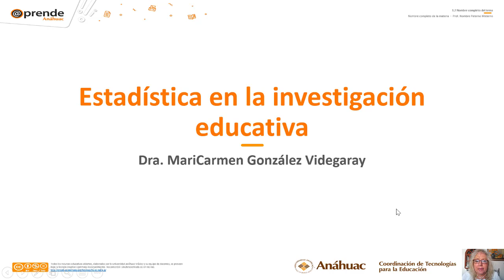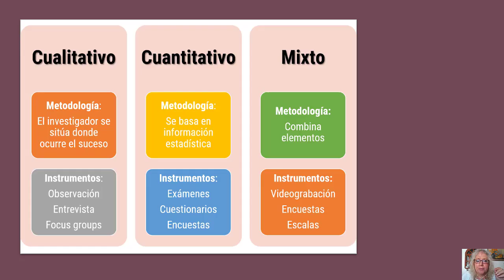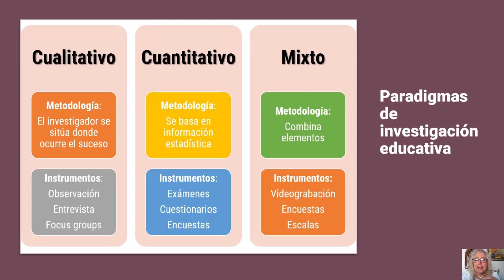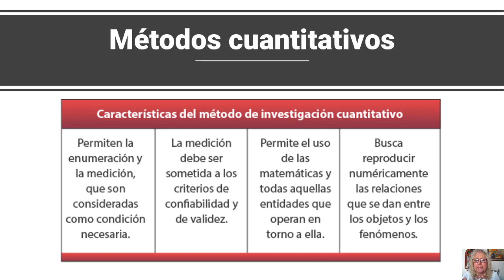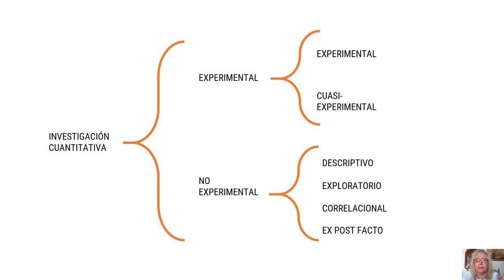Estadística en Investigación Educativa